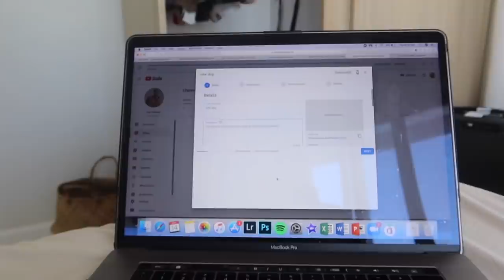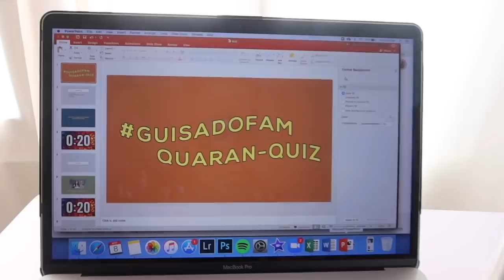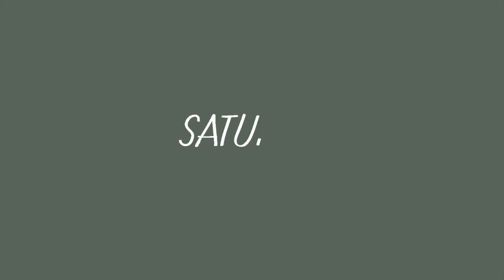Summer at Home | My Quarantine Routine (A Raw Vlog)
🍋 Hello GuisadoFam! Another raw vlog for today. The usual-- making my iced coffee in the morning, working out, playing with the dog and shooting content. I hope you guys are enjoying these raw vlogs!